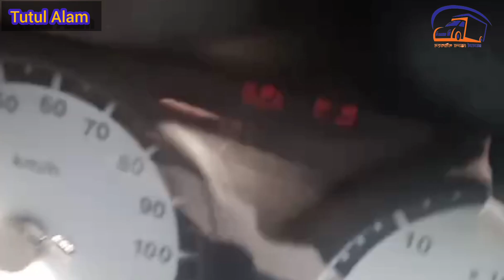Ashok leyland Ecomet 1214 কাভান ভ্যান গাড়ী বিক্রি করা হবে! Model 2017! বডি ২৩ ফিট্! Tutul Alam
AshokLeylandEcomet1214TruckChassisPriceinBD AshokLeylandEcomet1214BS-IVTrucksDekho#

🙏❤️আসসালামু আলাইকুম, সবাইকে "Tutul alam " চ্যানেলের পক্ষ থেকে সাগতম।
যে সকল ভাইরা দেশ ও দেশের বাইরে থেকে আমাদের ভিডিও দেখে থাকেন তাদের কে আন্তরিক শুভেচ্ছা।
tata1212 crx pricein bangladesh#tata 407#tata 407 ex2 price

📢এই অক্টোবরে নভেম্বর ও ডিসেম্বর মাসের  নিটল মটরস দিচ্ছে আকর্ষণীয় অফার! নির্দিষ্ট মডেলের টাটা গাড়ির জন্য নির্দিষ্ট ডাউনপেমেন্ট দিয়ে উপহার হিসেবে বুঝে নিন একটি আকর্ষণীয় ডিপ ফ্রিজ অথবা LED TV। নিটল মটরস নিশ্চিত করছে স্বল্প বিনিয়োগে সর্বোচ্চ মুনাফা।

🚛কেন টাটা গাড়ি কিনবেন?
 tutul alam
1️⃣) বিশ্বের সবচেয়ে বেশি বিক্রিত বানিজ্যিক গাড়ি হলো টাটা

2️⃣) স্বল্প বিনিয়োগে টাটা গাড়ি দেয় বেশি লাভ

3️⃣ বাংলাদেশের প্রতিটি প্রান্তে ছড়িয়ে দিয়েছি আমাদের বিক্রয়োত্তর সেবা এবং একমাত্র নিটল মটরসেরই আছে দেশের সবচেয়ে বড় সার্ভিস নেটওয়ার্ক

4️⃣) পাচ্ছেন সুলভ মূল্যের স্পেয়ার পার্টস

5️⃣) টাটা গাড়ি দেশের সবচেয়ে জনপ্রিয় ও ব্যবসা বান্ধব গাড়ি

6️⃣এছাড়াও নিটল মটরস আপনাকে দিচ্ছে সার্ভিস এবং স্পেয়ার পার্টসের সর্বোচ্চ নিশ্চয়তা। কারণ আমাদের রয়েছে দেশের সর্ববৃহৎ সার্ভিস ও স্পেয়ার পার্টস নেটওয়ার্ক।

7️⃣বিস্তারিত জানতে অনুগ্রহ করে আপনার ফোন নাম্বার ইনবক্সে শেয়ার করুন অথবা যোগাযোগ করুন- 1

8️⃣নিত্য নতুন ভিডিও পেতে আমাদের পেজে যোগ দিন

ফেসবুক পেজ M/S ভোলা পরিবহন

🔆ভিডিওটা যদি ভাল লাগে লাইক কমেন্ট শেয়ার করুন চ্যানেলটি পাশে থাকুন

✖️✖️একজন চালক ও সচেতন নাগরিক হিসেবে আপনার অবশ্যই সড়কের নিয়ম-কানুন সম্পর্কে অবগত থাকা উচিৎ। সেই সাথে মানতে হবে রোড সাইনেজগুলোও।
🇧🇩'নিরাপদ সড়ক দিবস-২০২২'-এ আমরা আশা করি আপনার সহায়তা এবং সচেতনতা আমাদের দিবে নিরাপদ সড়ক ও সুন্দর জীবনের নিশ্চয়তা

❌ট্রাফিক আইন মেনে সকলে গাড়ি চালাবেন

.🥰🥰. মেসার্স ভোলা পরিবহন.
.একটি দুর্ঘটনা সারা জীবনের কান্না.

📞যোগাযোগের ঠিকানা- উত্তরা ১০ নাম্বার সেক্টর, ২০ নাম্বার রোড, কামার পারা, ঢাকা
What'sapp & phone & imo number -